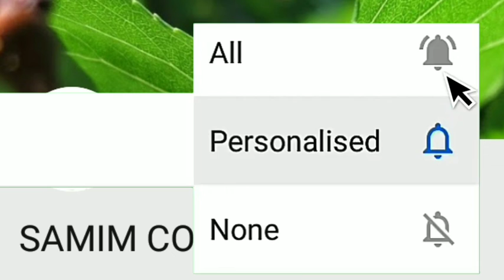দ্বিকক্ষ বিশিষ্ট আইনসভার পক্ষে ও বিপক্ষে যুক্তি দাও ?// hs Pol science suggestion 2024 // class 12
এই ভিডিওটিতে আমি তোমাদের দেখিয়েছি Hs Political Science 2022// দ্বিকক্ষ বিশিষ্ট আইনসভার পক্ষে ও বিপক্ষে যুক্তি দাও ?//ষষ্ঠ অধ্যায় থেকে বোর্ড প্রশ্ন ও উত্তর । এই উত্তরটি পয়েন্ট করে এবং একদম সহজ ভাষায় লেখা ।

উচ্চ মাধ্যমিক রাষ্ট্রবিজ্ঞান নোটস 2022
মাত্র ১৫০ টাকায় উচ্চ মাধ্যমিক রাষ্ট্রবিজ্ঞান গোটা বই ( সম্পূর্ণ বই থেকে ) থেকে আমার ছাত্র-ছাত্রীদের লেখানো নোটস নিতে চাইলে আমার হোয়াটসঅ্যাপ নম্বরের সাথে যোগাযোগ করো । সম্পূর্ণ নোটস তোমরা PDF আকারে পেয়ে যাবে তোমাদের হোয়াটসঅ্যাপ নম্বরে । আমার লেখানো নোটগুলি কোনো টেক্সট বই বা সহায়িকা বই থেকে লেখানো নয় । সম্পূর্ণ আমার নিজের অভিজ্ঞতার উপর পয়েন্ট করে লেখানো । এই নোটসগুলি আমি আমার ছাত্র-ছাত্রীদের লিখিয়েছি । এই নোটসগুলিতে প্রতিটি অধ্যায়ের MCQ , SAQ ও বোর্ড প্রশ্ন ও উত্তর দেওয়া আছে ।